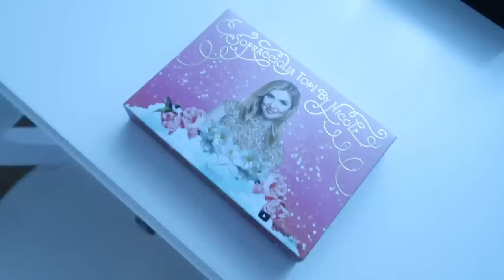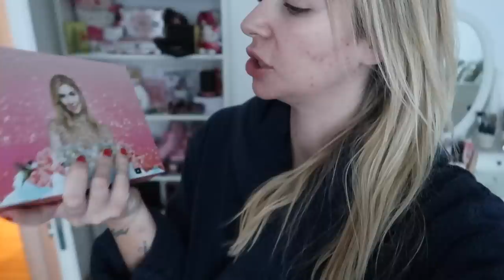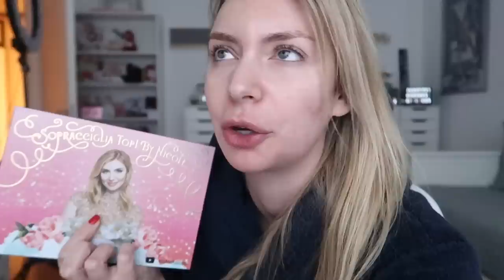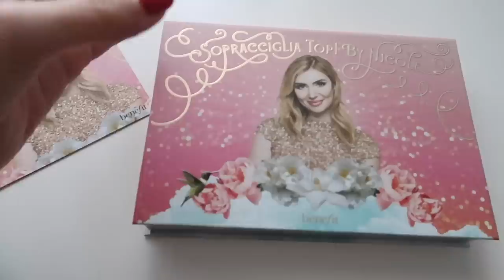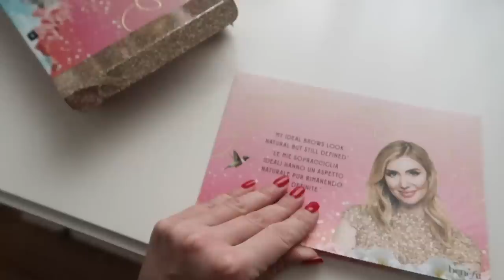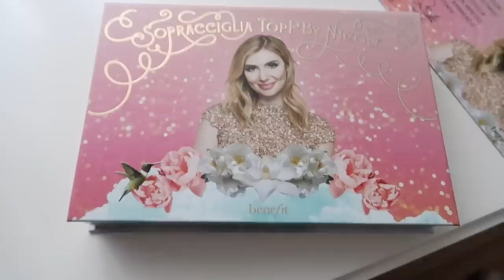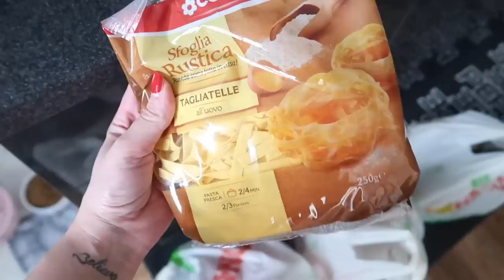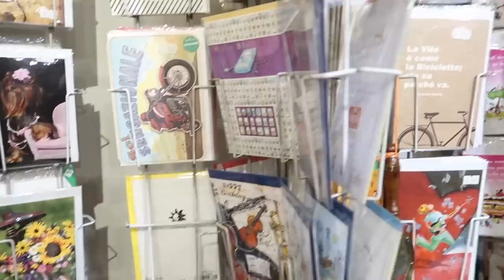DATECI UN TAGLIO, MI AVETE STUFATO!!!!!